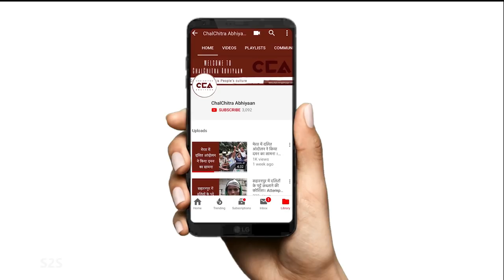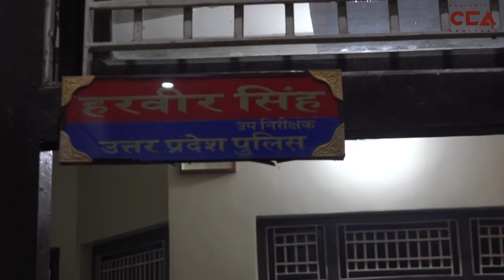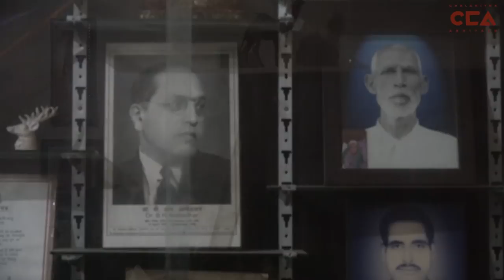मेरठ में दलितों की ज़मीन छुड़वाने का ज़बरदस्त संघर्ष | Massive Struggle to Free Dalit Lands in Meerut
मेरठ ज़िले के पोहल्ली गाँव में कई दलितों ज़मीनें कुछ दबंगों द्वारा क़ब्ज़ाई जा  रही  है। गाँव के दलित अपनी ज़मीनें छुड़वाने की ज़बरदस्त आंदोलन की तैयारी में हैं। चलचित्र अभियान की एक रिपोर्ट।
टीम : शाकिब यामीन रअंग्रेज़ज,  नकुल सिंह साव्हने, राहुल शेरवाल ,  अरुणा रागिनी ,संजय दत्त
Lands belonging to Dalits in Pohalli village of Meerut district have been illegally occupied by people from dominant castes. Dalits from the village are preparing for a massive movement to free their lands. A ChalChitra Abhiyaan report.
Crew- Aruna, Mohd. Shakib Rangrezz, Nakul Singh Sawhney, Rahul Sherwal, Sanjay Dutt